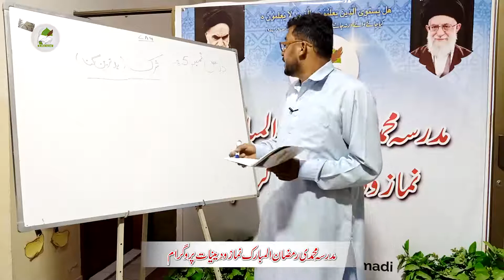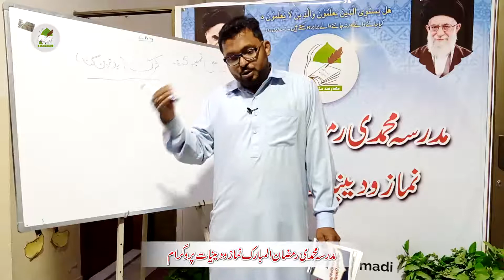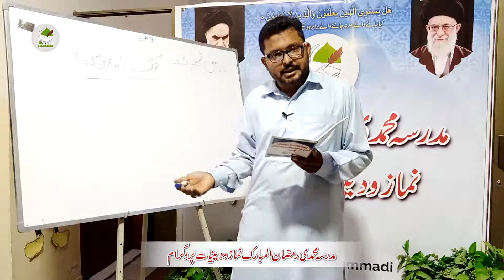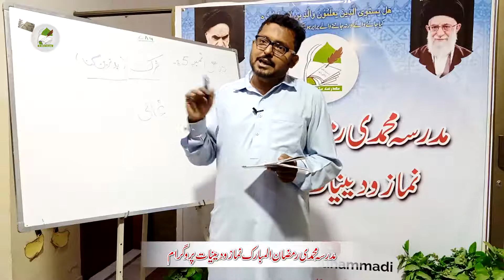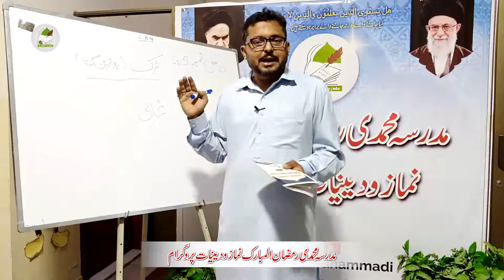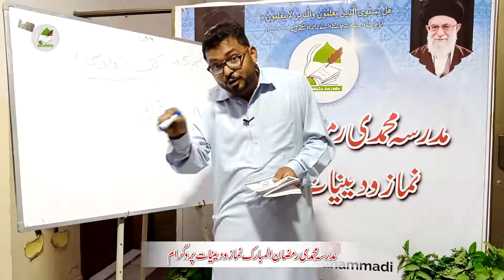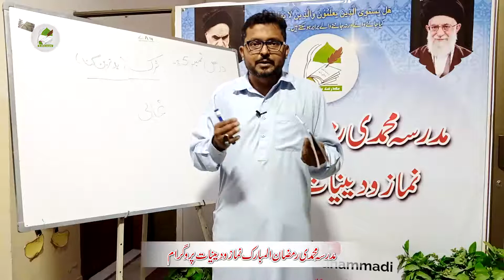"Class 8" [Lecture 5] Madarsa Muhammadi Ramzan Program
Class 8
Madarsa e Muhammadi Ramzan Program 2020

Lecture No: 5
Teacher: Sir Mohsin
Topic: Shirk

مدرسہ محمدی رمضان المبارک نماز و دینیات پروگرام ۲۰۲۰